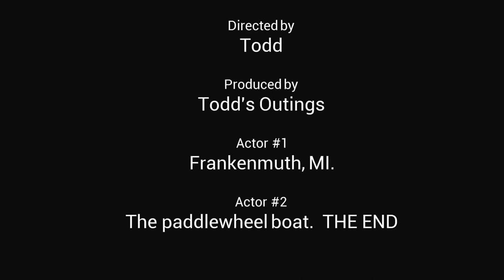Bavarian Belle Paddle Wheel Boat River Tours.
34 Views - Oct 6, 2023 96% . 100/104 Patryk Popielnicki
Have you ridden on The Bavarian Belle Paddlewheel boat tours?
Very cool boat with a paddle that rolls you down the river lots of fun and a must-see must-do BavarianBelle Frankenmuth. Michigan. OutingsProduction The Boat
FTo me at. Todd's Outings. y YOUTUBE channel. Comment On It COMMENTS Section Thanks So much for your support on these videos